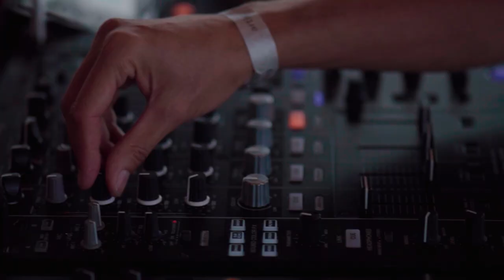Plötzensee Open Air w/ Henry Saiz - The Sessions, Berlin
Video by L&M Production